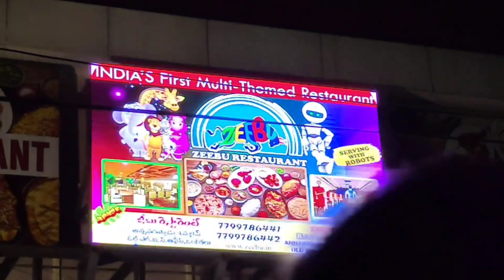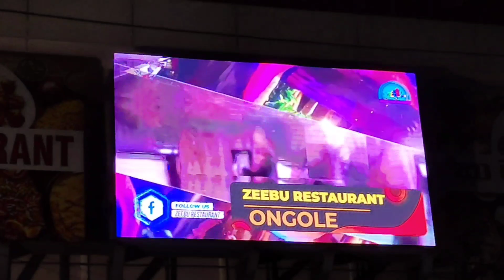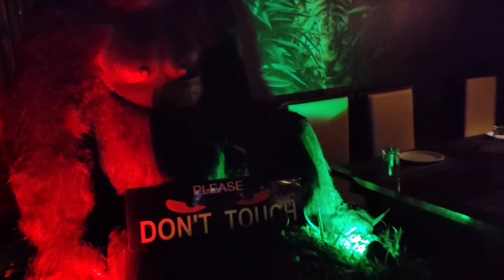Sunday specials/Sunday special vlog/vage🥪/egg vegetables rice/zeebu hotel/trends shopping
Sunday specials/Sunday special vlog/wages🥪/egg vegetables rice/zeebou hotel/trends shopping

zeebu hotel